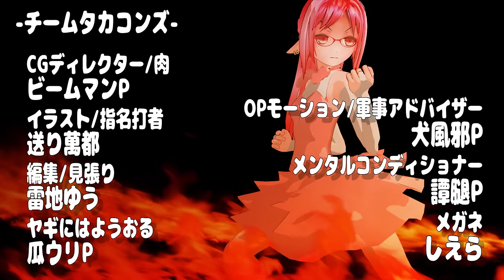『魔法少女まみりん』銅像のお話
『魔法少女まみりん』
GO！皆川　声優参加！WEB限定アニメーション『魔法少女まみりん』
魔法少女まみりんは、立派な魔法少女になるために物の気持ちを勉強するんです！
テレビ東京無料動画サイト・テレ東プレイ で全話配信中！
【声の出演】まみりん：大空直美